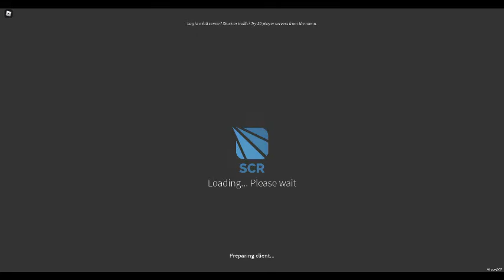driving some random SCR route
excatly i played this game since 2018 january, so i am played this game at least 3 years(i am pro)